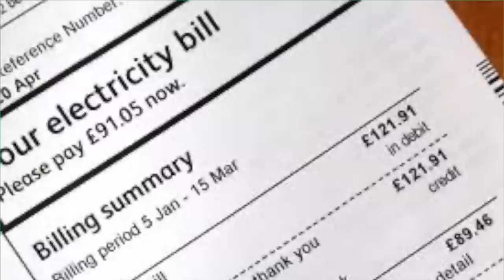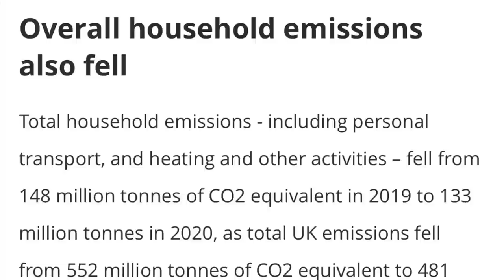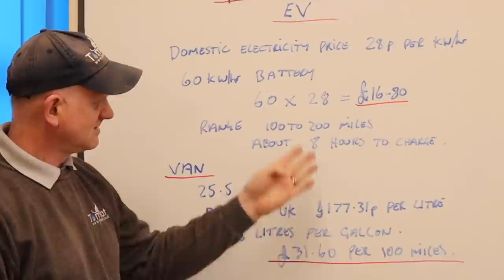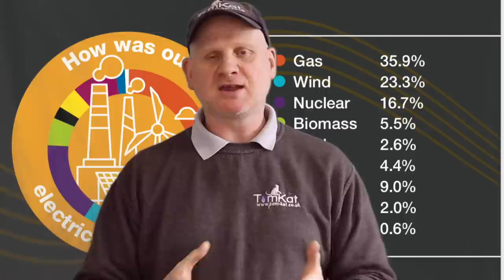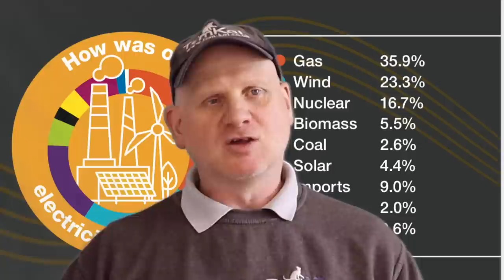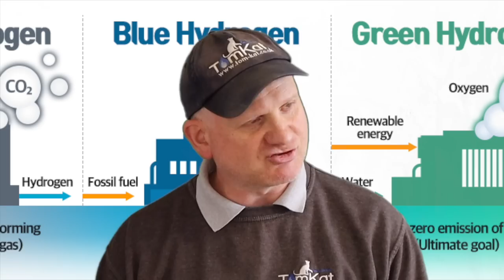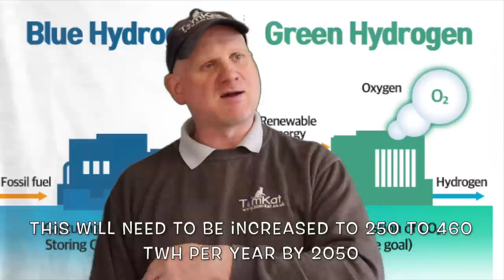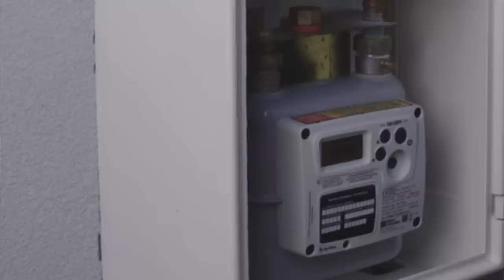The elephant in the room, why are we not talking about this when renewable energy is mentioned.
Derek in this video takes a look at renewable energy and asks why are we not talking about this when renewable energy is mentioned. Derek takes a look at solar panels, air source heat pumps, ground source heat pumps and hydrogen boilers.

Link to combat fuel hike

Link to gas boiler v renewables

Link to how to save gas